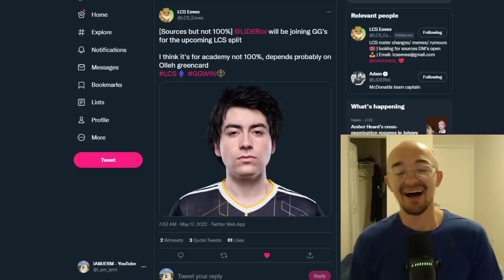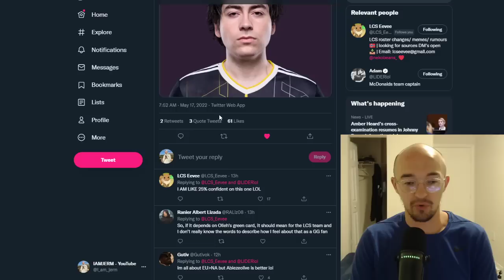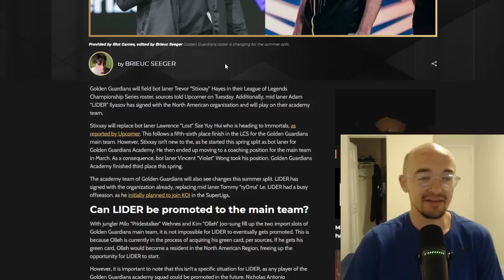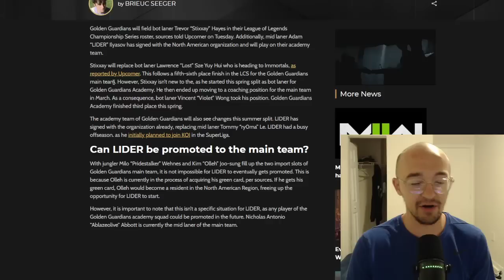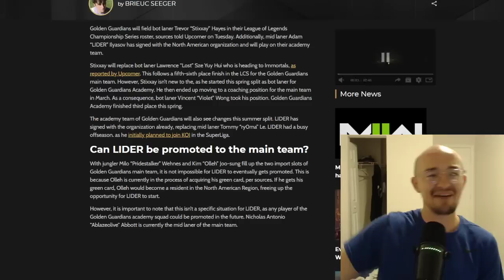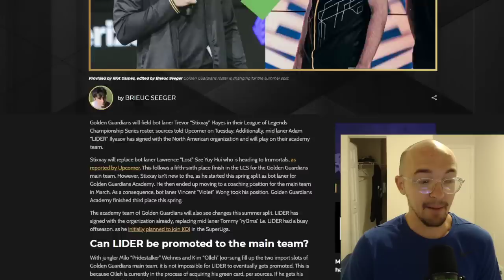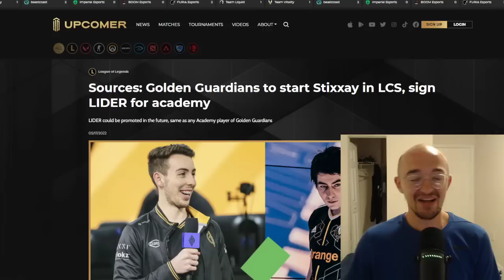HUGE LCS news 🔥